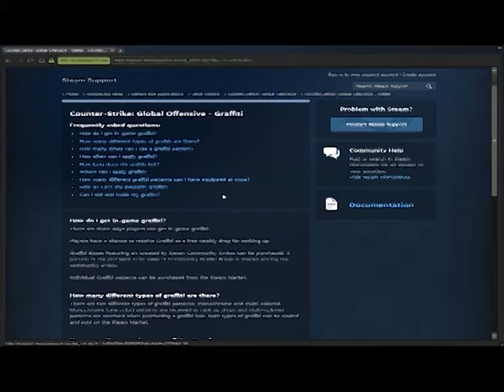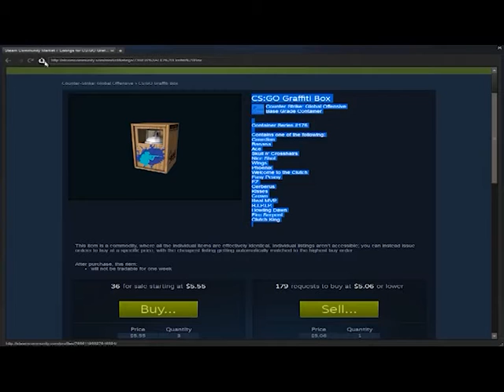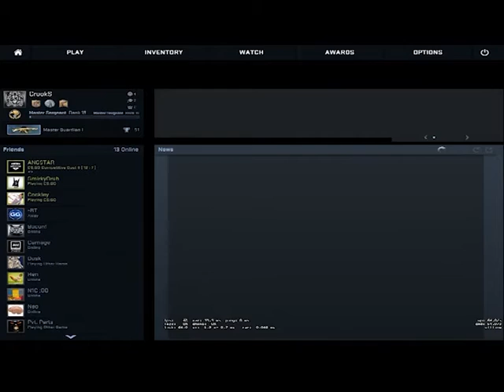CS:GO UPDATE 7/10/2016 (GRAFFITI??!)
THANKS :D